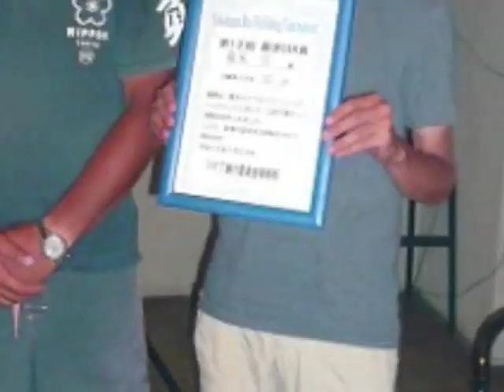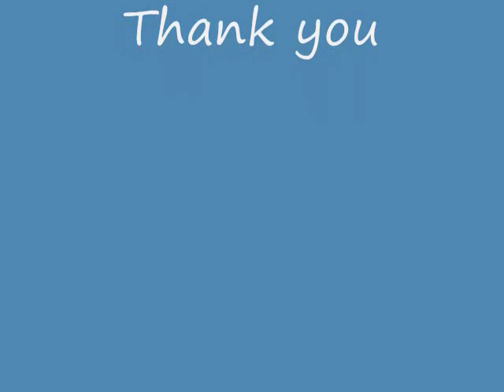Prince Shino Saltwater Fly Fishing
Catch Japanese seabass around the urban bay of Tokyo!